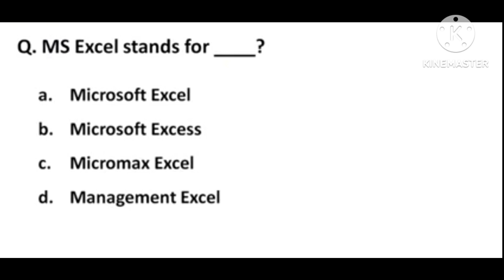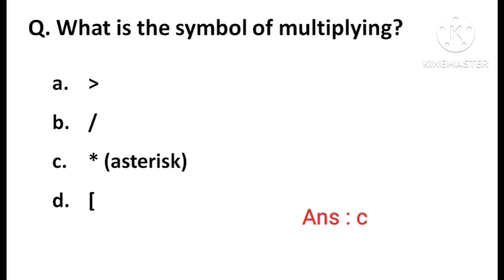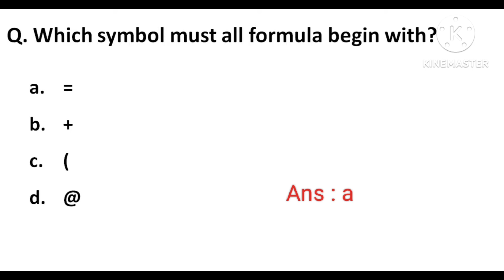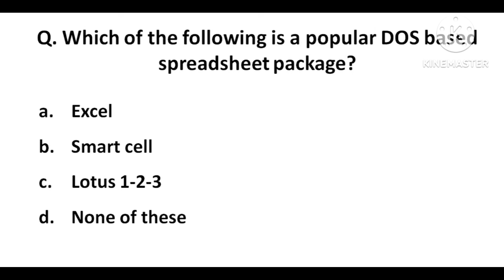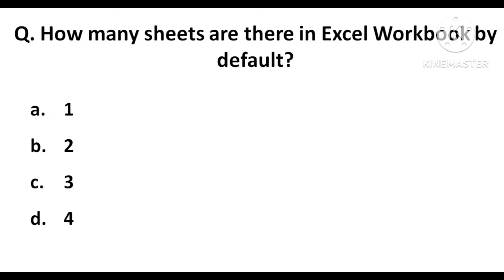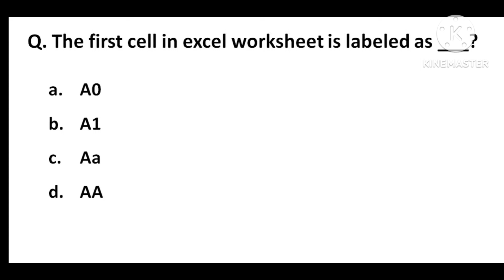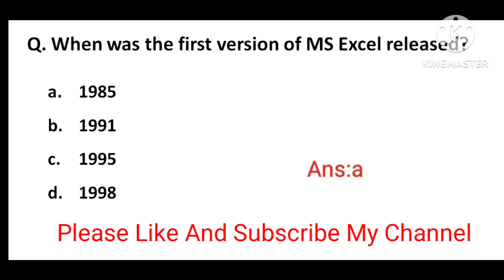MS-Excel Important Bits for TSNPDCL Junior Assistant Exam l Microsoft office l MS Excel Mcq